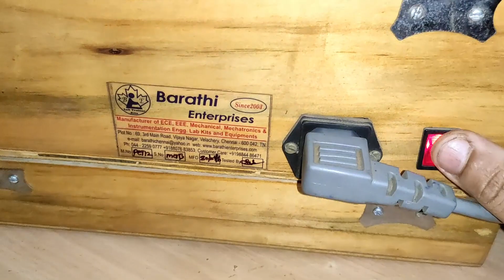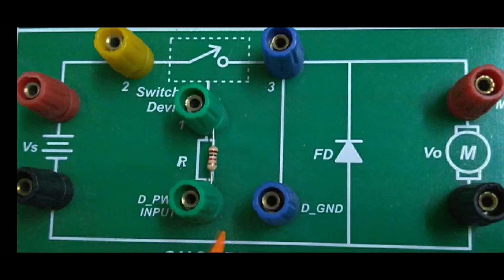Chopper Trainer Kit Demonstration | 2nd Year E mech & TPES Trainees